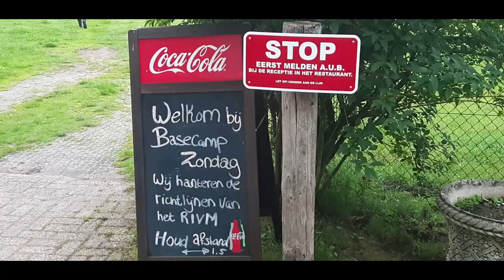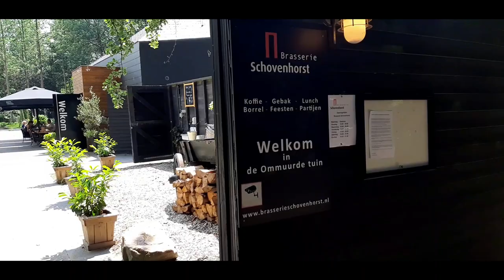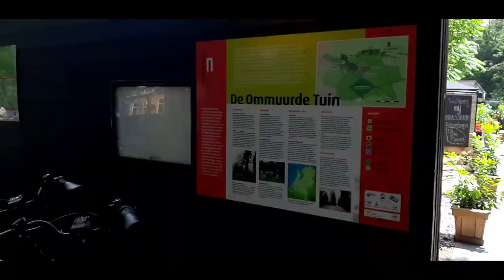Camper vlog 29 , camperplaats in Garderen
Dit weekend zijn wij in Gaderen geweest.
Bij basecamp gasterij zondag
Heerlijk gewandeld en gefietst
Het eten van de gasterij is uitstekend,zeker een aanrader.

De camperplaats ligt aan een drukke doorgaande weg maar in de avond en nacht geen last van.

Prijs camperplaats € 15,00 incl.
Aanmelden bij gasterij.

Weer prima naar ons zin gehad.

Groetjes Simon & Natasja
                       Moos